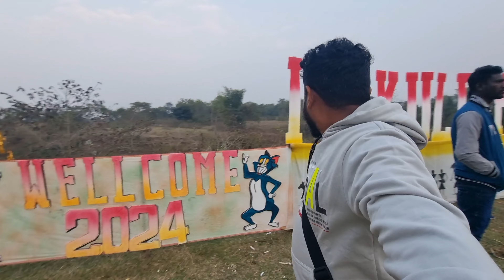Dhabul Tamsha Re // Halam kolah Kuli // Oper Tipiyaah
RCM vlogs
santali official vlogs
santali vlogs
Local vlogs
#village vlogs
family vlogs
cooking vlogs
Sports vlogs
Foodboll vlogs
fabrication vlogs